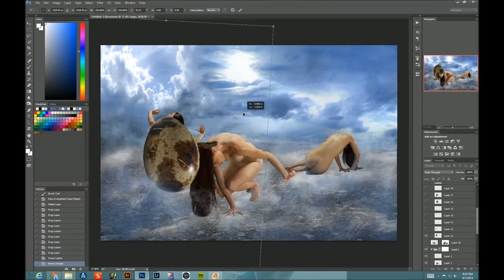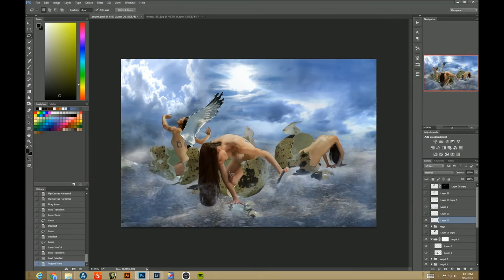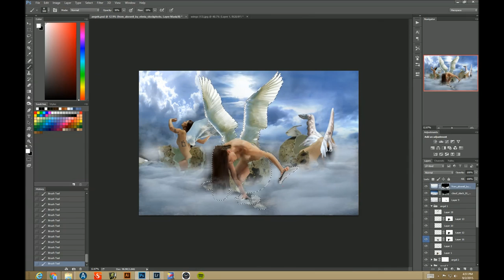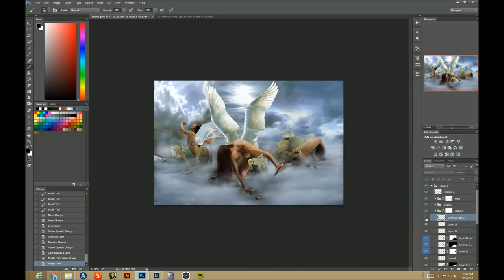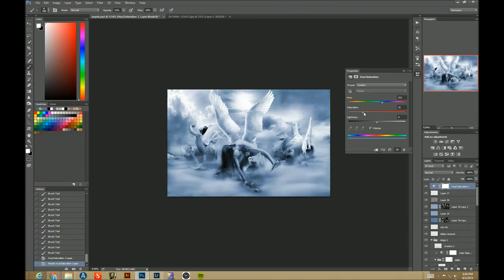Hatching Angels Speed Art (Photoshop)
My first time doing a recording of my work let alone a speed art. My workflow was a little off trying to split my focus. I left some parts like cutting out subjects and other parts I just forgot to hit record. The majority of the work is there though.
Music used with permission by Kt Mulholland